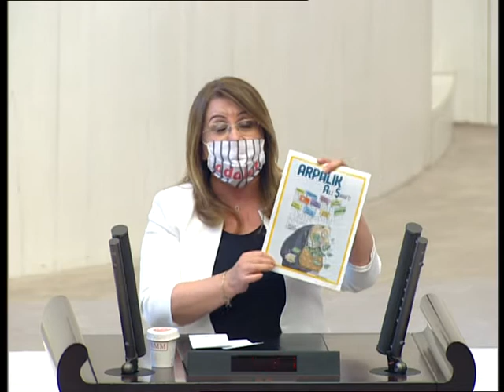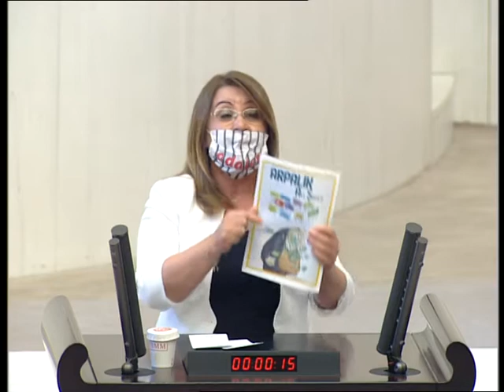Tarım Girdilerinde ÖTV Kalksın Kanun Teklifi AKP ve MHP’nin Oylarıyla Reddedildi!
CHP Genel Başkan Yardımcısı Denizli Milletvekili Gülizar Biçer Karaca, tarımsal ürünlerde ve hayvancılıkta kullanılan girdilerde (mazot, gübre, tohum, ilaç, yem vb.) ÖTV’nin kaldırılmasına ilişkin verdiği kanun teklifi hakkında TBMM Genel Kurulu’nda konuştu. ‘Çiftçimiz üretirse, çiftçimiz kazanır, çiftçimiz kazanırsa her birimiz kazanırız.’ Dedi.